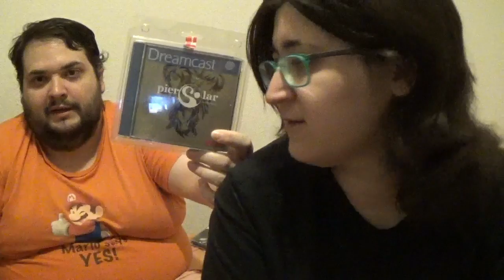¡¡Muchas gracias de nuevo!! Agradecimientos varios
Varios de vosotros os habeis acercado a nosotros en estos días para quedar y nos habéis hecho muchos regalos... y estamos muy agradecidos! De paso os contamos algunas cosillas sobre el canal en general.